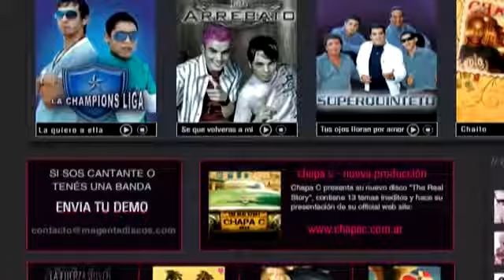El Super Quinteto "Tus Ojos Lloran Por Amor" Con La Voz De Leo Lacroix